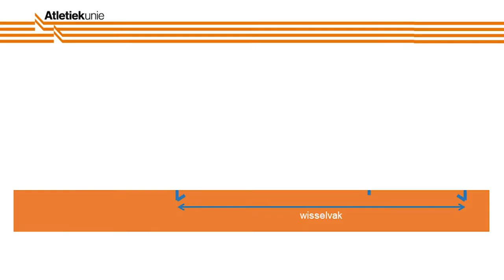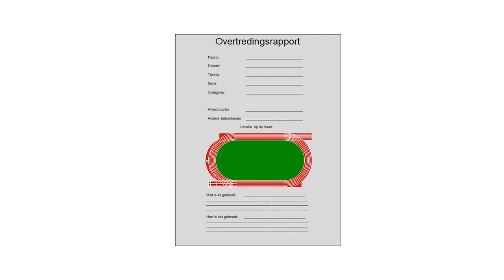Jury instructie film | aandachtspunten estafette